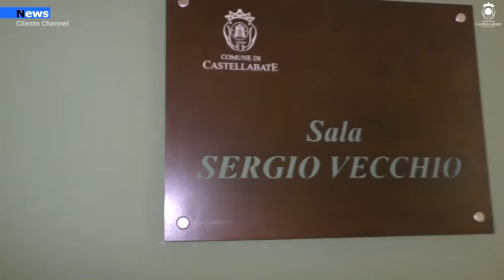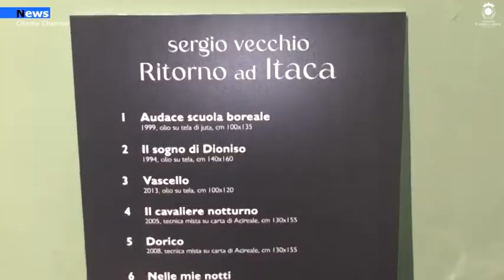Castellabate, Salone d’onore intitolato a Sergio Vecchio